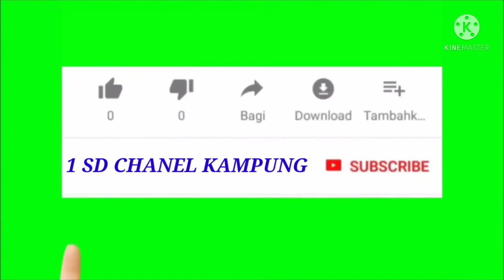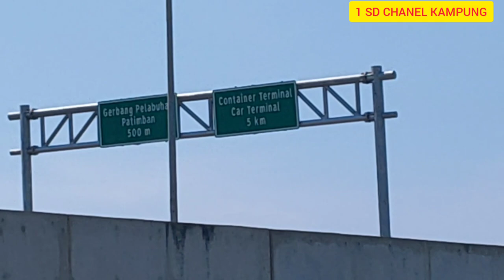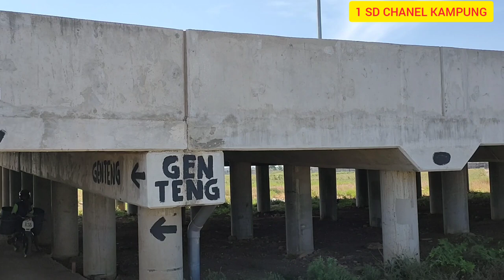AKSES JALAN LAYANG DARI JALUR PANTURA MENUJU PANTAI PELABUHAN PATIMBAN(@1SDCHANELKAMPUNG )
ASSALAMUALAIKUM PADA KESEMPATAN KALI INI SAYA MAU BIKIN KONTEN PENYELUSURAN JALUR PANTURA MENUJU JALAN LAYANG KE PELABUHAN PATIMBAN YANG MANA SEKARANG INI PANTAI PATIMBAN SANGAT BAGUS INDAH KARENA ADA PROYEK PEMBANGUNAN PELABUHAN TERBESAR DI INDONESIA TEPATNYA DI SUBANG JAWA BARAT DAN AKSES JALAN LAYANG INI UDAH RAMPUNG DAN UDAH JADI TAPI KALAU PELABUHANNYA BELUM JADI IYA TEMAN TEMAN POKOKNYA AKSES JALAN LAYANG DARI PANTURA MENUJU PELABUHAN INTERNASIONAL PATIMBAN UDAH JADI TAPI PELABUHANNYA BELUM RAMPUNG TEMAN TEMAN#pelabuhan#jalanlayang#jalan tol#aksesjalur#pelabuhanpatimban#proyekpelabuhan#1sdchannel kampung#(@1SDCHANELKAMPUNG )